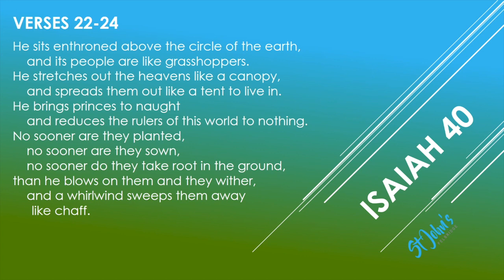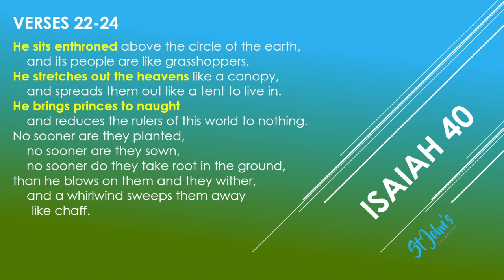Midweek Message part 7 Isaiah 40 verses 21-24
Isaiah chapter 40 is a remarkable part of the Bible with such fabulous treasure in all it teaches us about what God is like. It was given by God through his prophet Isaiah to give his people hope in the midst of despair. As we journey through, we’re taking just a few verses each time for an in-depth study of the message. Think less in terms of a power-walk trying to cover as much ground as quickly as possible, and more in terms of a slow ramble through the countryside, stopping to drink in the inspiring sights and scenery as we go.